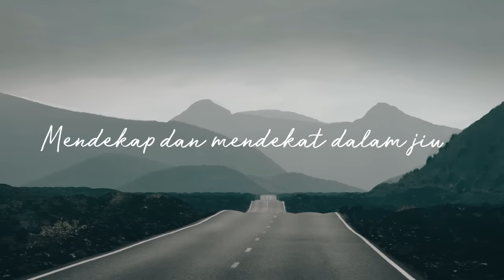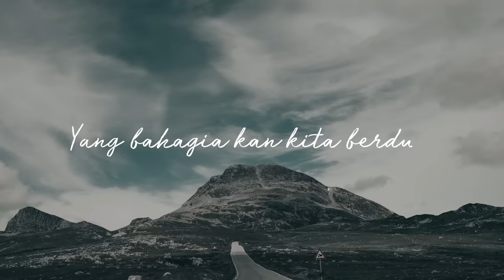Dengarkan Dia - Bersenyawa (Official Lyric Video)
Official lyric video for Dengarkan Dia - Bersenyawa. It's their second single from "11/13" EP.

Producer Maraya Afina/Juni Records
Director: B2DO Creative & Nadhira Syabanita
Creative: Nadhira Syabanita

2017, Sekala Records under exclusive license to JUNI Records